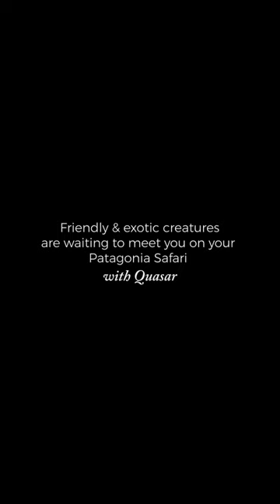Guanacos are one of the most common (and cute!) animal to see on a Patagonia Overland Jeep Safari.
Remarkable wildlife awaits in Patagonia. 🦙🏔️

▸ Guanacos are one of the most common (and cute!) mammals you'll come across on your Patagonian adventure.

Explore the best of Patagonia on an unforgettable overland safari with Quasar!